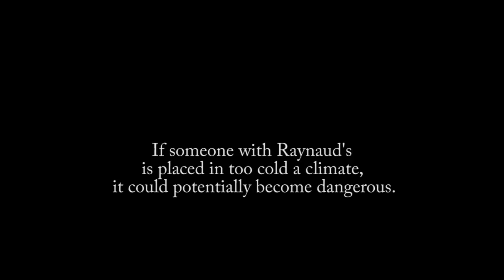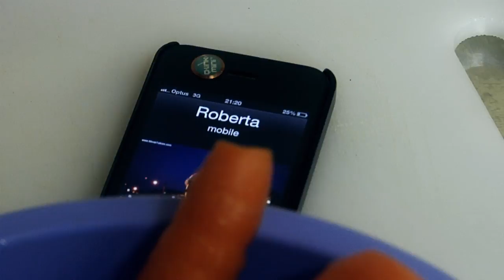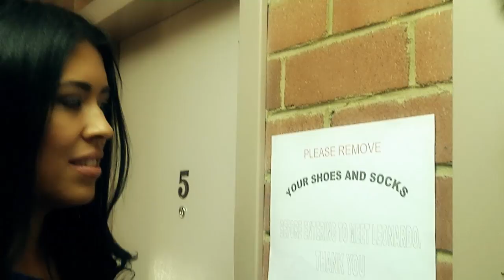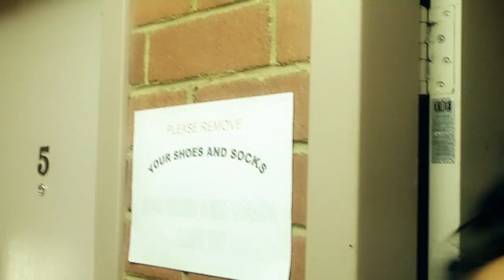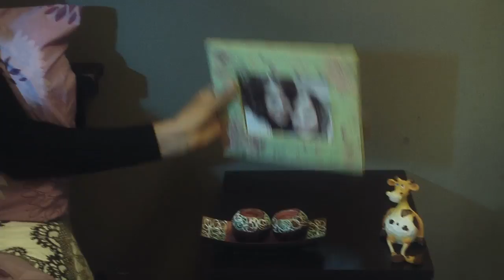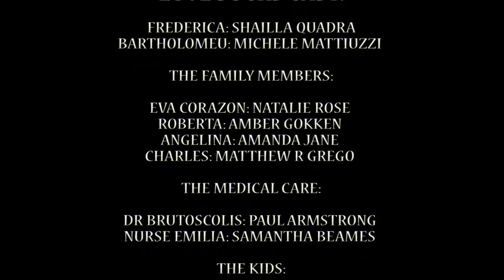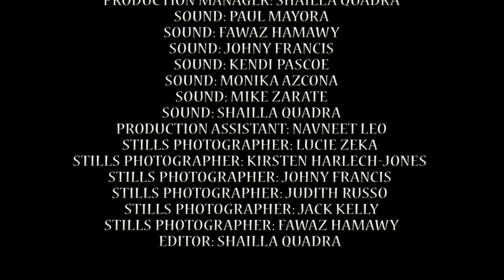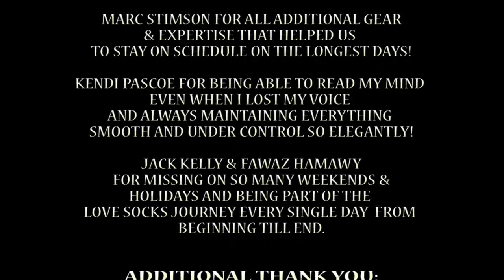Love Socks Movie - Full Movie - Australian Romantic Comedy Indie Feature Film - Bloopers Included!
To help new us to bring to life new movie based on Love Socks's writer new book "Inspiring Stories of Desperation & Perspiration"

Made on a tiny budget, this heart felt love story Feature Film based on a real life health condition that few people are aware of called Reynauds Phenomenon, was brought to life by the passion for movies and storytelling, and the collaboration of many very talented film professionals from Film, TV and Theatre, who felt in love with the story.
It features an outstanding Australian Cast & Crew, also the most beautiful Soundtrack from renowned Artists from Australia and Brazil.
So happy and proud to soon be sharing Love Socks with all of you, all around the world!
Thank you so much for your amazing support throughout this journey!

LOVE SOCKS MOVIE SYNOPSIS
LOVE SOCKS is a heart-warming story about love, family, friends and bodily function anomalies!
It’s a romantic comedy that follows the story of Frederica. As a child she is diagnosed with a phenomenon known as Raynaud’s, which in her case means she will sneeze forever. Frederica discovers her only respite from this affliction is to wear socks to provide warm to her extremely cold feet. The film exposes the heartaches that ensue when she loses her socks and how her insecurities affect and jeopardize her relationships.
Ultimately, LOVE SOCKS is about letting go of our fears, those inner voices holding us back from opportunities and embracing life and happiness.

The film stars a stellar Australian cast, including Michele Mattiuzzi (Home & Away), Shailla Quadra (Dealing With Destiny), Natalie Rose, Khanh Trieu, Olga Markovic (Deadly Woman), Amber Gokken and many more!

Cinematography by Jack Kelly and Marc Stimson, and a beautiful international soundtrack with some of the best voices from Australia & Brazil, including Snez, Sally Street, Daniel Fontes, Mano Tales, DJ Doido and many more!

LOVE SOCKS is the first feature film as a Writer-Producer-Director-Actress-Editor for the film creator Shailla Quadra.

LOVE SOCKS is partly based on true events.